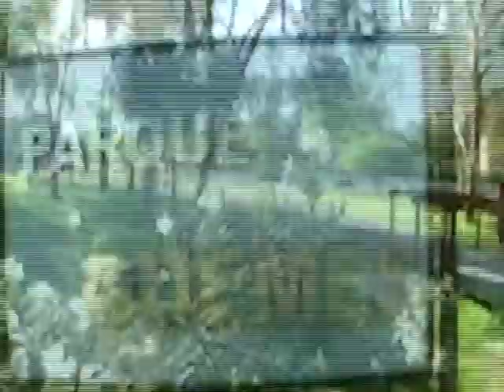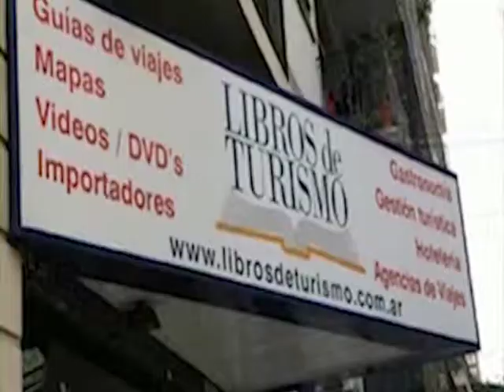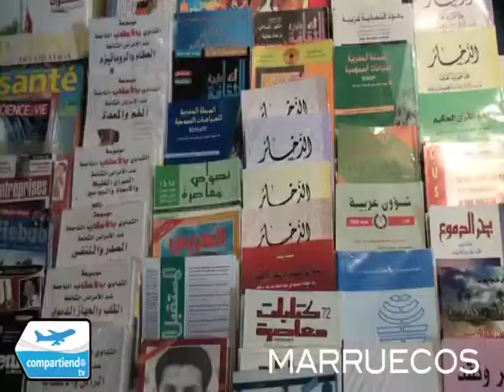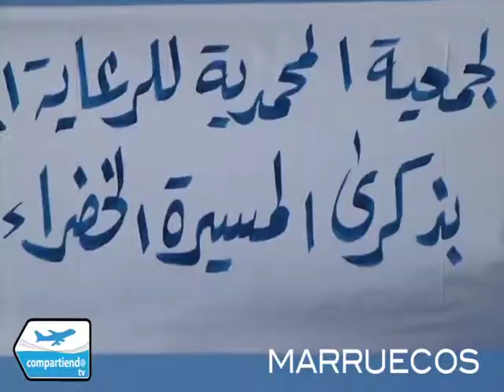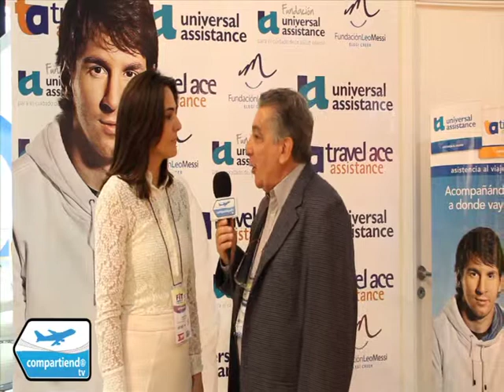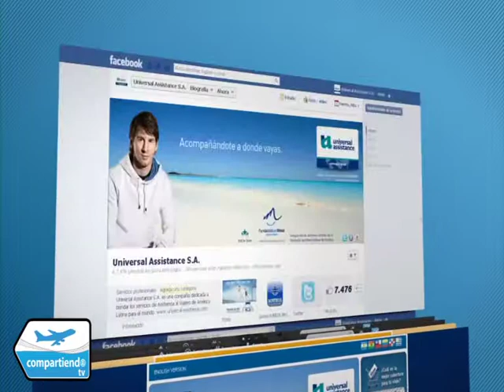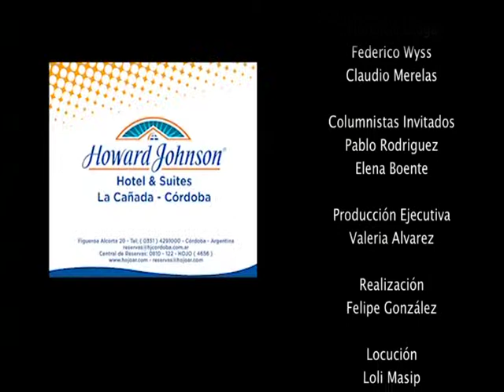COMPARTIENDO TURISMO - PROGRAMA 169 - 27/09/2013